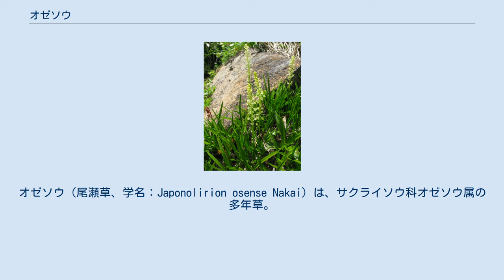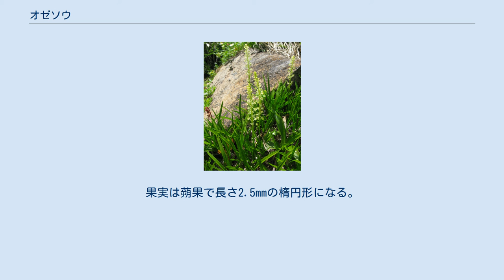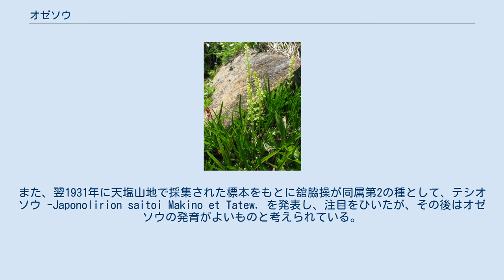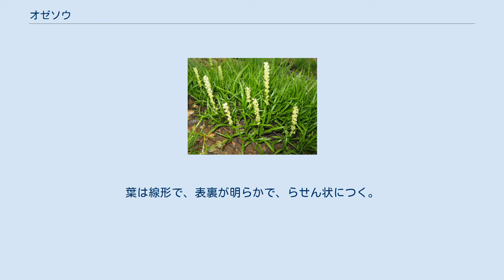オゼソウ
オゼソウ（尾瀬草、学名：Japonolirion osense Nakai）は、サクライソウ科オゼソウ属の多年草。
クロンキスト体系では、ユリ目ユリ科オゼソウ属に属している。
1属1種。
和名、種小名は、発見地の至仏山のある尾瀬にちなむ。
 根出葉は束生し、長さ3-20cm、幅1-4mmになる線形で、7-9脈があり、縁は細かい突起がありざらつく。
基部は鞘状になり、内側の葉を抱く。
花茎の高さは、10-20mになり、膜質の鱗片葉をつける。
花茎は根出葉とは別に立つが、前年の枯れた葉の基部から出たもの。
花茎の上に長さ3-8cmの総状花序がつき、20-40個の花をつける。
花柄は斜め上につき、長さ2-5mmになる。
花被片は6個あり、帯黄白色。
外花被片は長さ1.5mm、内花被片は長さ2.5mm。
 雄蕊は内花被片と同長で6個あり、葯は黄色。
花柱は3個あり、反り返る。
果実は蒴果で長さ2.5mmの楕円形になる。
 日本固有種。
北海道の天塩山地、サロベツ原野、本州中部地方の至仏山、谷川岳に特産し、亜高山帯から高山帯の蛇紋岩地帯の湿った草地に生育する。
日本特産の1属1種。
 1929年7月に原寛が尾瀬の至仏山で採集したものがタイプ標本で、翌年1930年に中井猛之進が新属新種として発表した。
同年、谷川岳でも採集された。
また、翌1931年に天塩山地で採集された標本をもとに舘脇操が同属第2の種として、テシオソウ -Japonolirion saitoi Makino et Tatew. を発表し、注目をひいたが、その後はオゼソウの発育がよいものと考えられている。
 オゼソウは蛇紋岩地帯に隔離分布するが、生育に蛇紋岩を要求するわけではない。
かつてオゼソウは蛇紋岩のあるなしに関わらず広く生えていたのだが、しだいに分布を縮小し、他の植物が容易に侵入できない蛇紋岩地帯に限られるようになったと考えられる。
 絶滅危惧II類 (VU)（環境省レッドリスト） 2007年8月レッドリスト オゼソウ属（オゼソウぞく、学名：Japonolirion Nakai、和名漢字表記：尾瀬草属）はサクライソウ目サクライソウ科の属の一つ。
日本の特産属で、本属にはオゼソウ1種のみが分類される。
葉は線形で、表裏が明らかで、らせん状につく。
チシマゼキショウ科チシマゼキショウ属に似るが、オゼソウでは花茎と葉束は別々に立ち、葉の形態も異なる。
 クロンキスト体系では、オゼソウ属はユリ目ユリ科に分類されている。